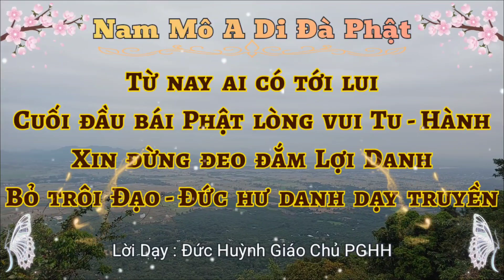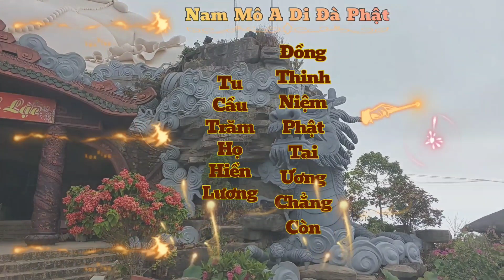Bà Lão Tiết Lộ Tin Này , Bà Con Cẩn Thận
thanhboncusi thanhbon cusithanhbon Kính chúc quý cô bác Tâm An Lạc